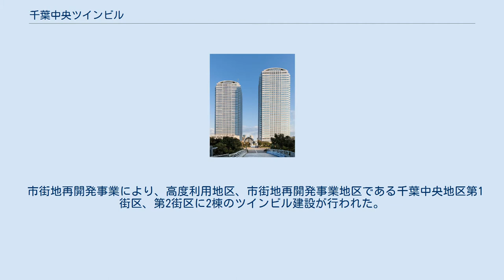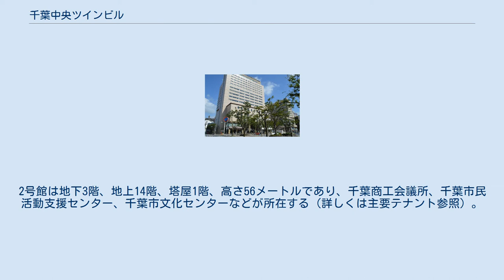千葉中央ツインビル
千葉中央ツインビル（ちばちゅうおうツインビル）は、千葉県千葉市中央区に所在する複合施設。
2棟のアシンメトリーツインタワーで構成されており、店舗、事務所、ホテル、公共公益施設が入居する。
第2回千葉市優秀建築賞を受賞。
 市街地再開発事業により、高度利用地区、市街地再開発事業地区である千葉中央地区第1街区、第2街区に2棟のツインビル建設が行われた。
1989年竣工の千葉中央ツインビルは千葉市の中心部、千葉都市モノレール1号線の葭川公園駅からすぐの場所に立地しており、国道14号（千葉街道の終点付近）を挟んで1号館と2号館の2棟が並んでいる。
1号館は千葉市中央公園に隣接している。
 1号館は地下2階、地上17階、塔屋2階、高さ73メートルの超高層建築物となっており、事務所や店舗のほか、上層階部に三井ガーデンホテル千葉が所在する。
2号館は地下3階、地上14階、塔屋1階、高さ56メートルであり、千葉商工会議所、千葉市民活動支援センター、千葉市文化センターなどが所在する（詳しくは主要テナント参照）。
 千葉中央ツインビル1号館（2017年1月12日） 千葉中央ツインビル2号館（2013年11月23日）※現地フロアガイドより 千葉市民活動支援センター（2号館9階）